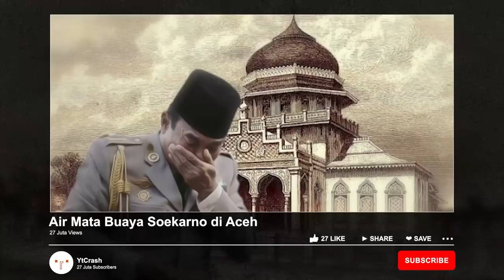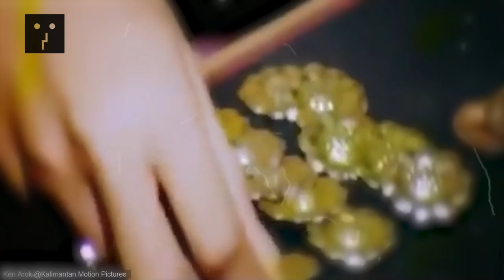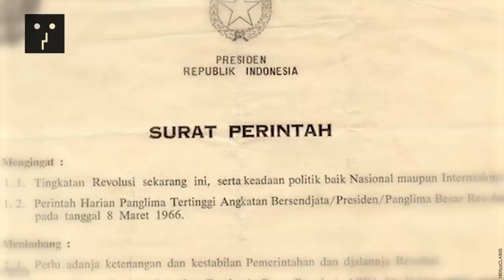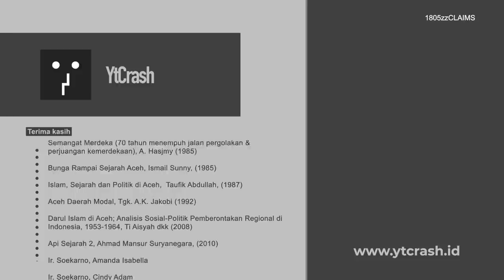SUNGGUH TEGA..!! Aceh Dikhianati Soekarno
YtCrash - Ketika Proklamasi Kemerdekaan baru beberapa hari dikumandangkan, empat ulama besar Aceh menyerukan jihad kepada rakyat Aceh untuk melawan Belanda. Pernyataan jihad terhadap Belanda ini ditandatangani oleh empat ulama besar Aceh yaitu Teungku Daud Beureuh, Teungku Haji Hasan Krueng Kalee, Teungku Haji Jakfar Siddiq Lamjabat, dan Teungku Haji Ahmad Hasballah Indrapuri.

Daud Beureuh, seorang ulama yang sangat kharismatik, dengan mantap menyatakan Perang Mempertahankan Kemerdekaan adalah perjuangan jihad bagi rakyat Aceh. Setiap pejuang Aceh yang gugur dalam Mempertahankan Kemerdekaan RI, sebagai mati syahid.

Seruan itu dilaksanakan pada tanggal 15 Oktober 1945 di Kutaraja (Banda Aceh), Aceh. Hasilnya, ketika hampir semua wilayah Indonesia dikuasai Belanda, hanya Aceh yang mampu bertahan berkat militansi dan keuletan pejuang-pejuang Aceh. Pertengahan Juni 1947, Presiden Republik Indonesia, Sukarno, mengangkat Daud Beureuh sebagai Gubernur Militer Aceh dengan pangkat Mayor Jenderal Tituler.

Pada tanggal 15 Juni 1948, Bung Karno berkunjung ke Aceh untuk mencari dukungan pasca Agresi Militer Belanda II. Bung Karno, selaku Presiden RI, meminta agar rakyat Aceh turut Mempertahankan Kemerdekaan Republik Indonesia.

1805zzCLAIMS Air Mata Buaya Soekarno di Aceh